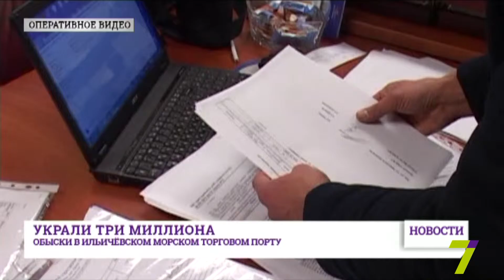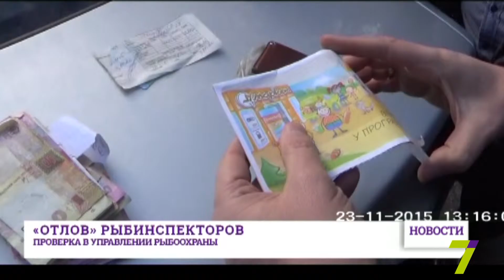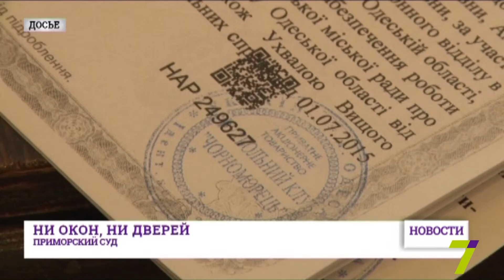26 ноября: выпуск новостей от 14:00